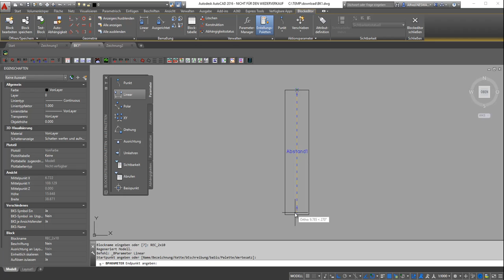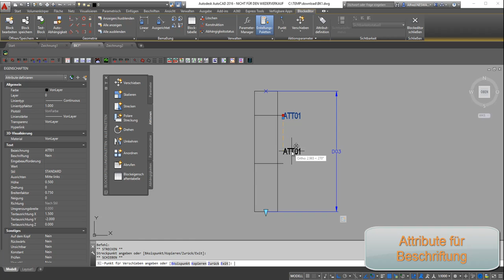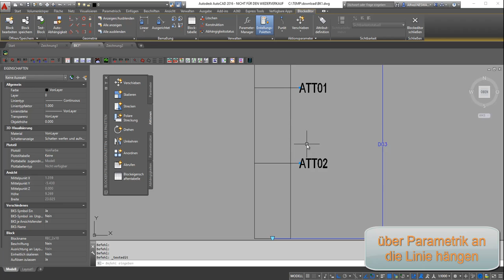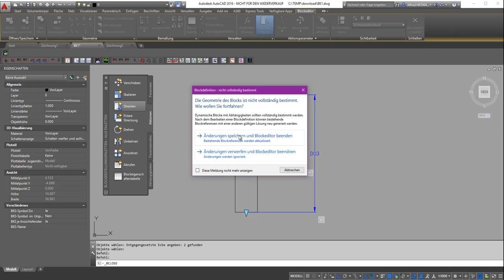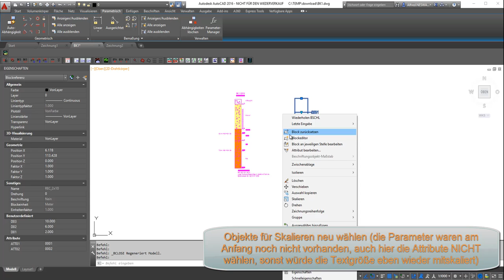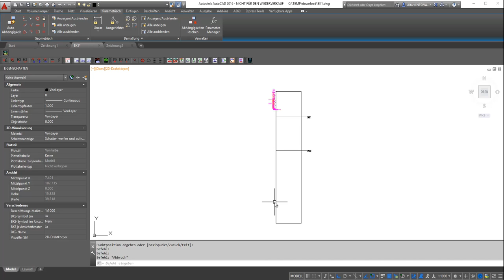ACAD Support create block with scaling, but text keeps it's height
This video shows how to use dynamic for scaling the geometry of a block, but keep text height of attributes untouched.